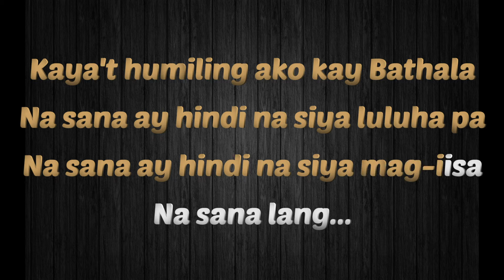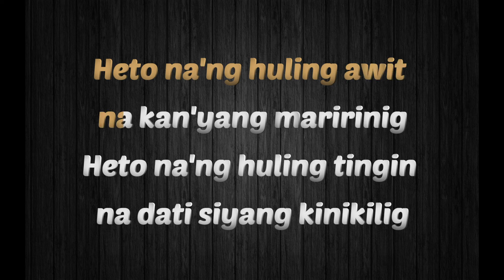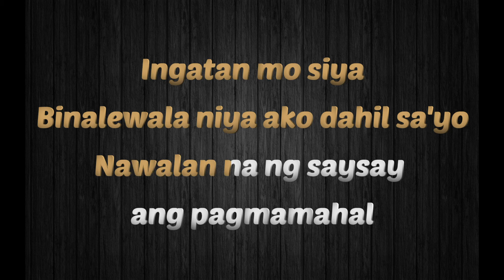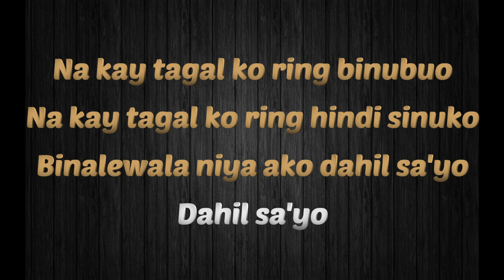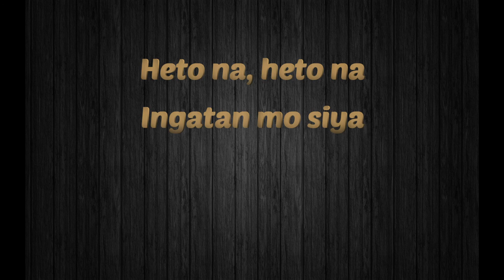BINALEWALA - Michael Dutchi Libranda (KARAOKE Wish 107.5 Version) Original Key